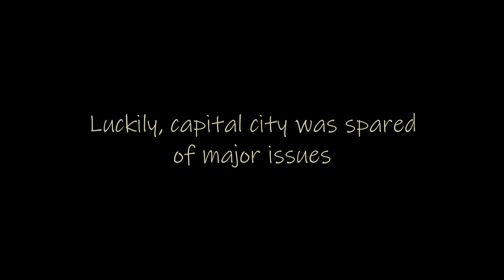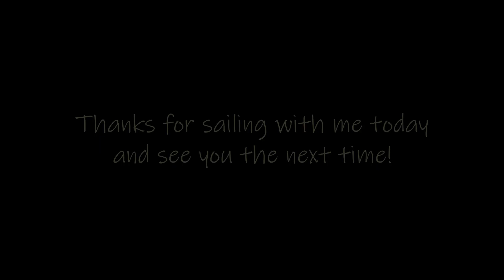Riding a flood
Got a little bit wet on my way home

POV recumbent trike ride